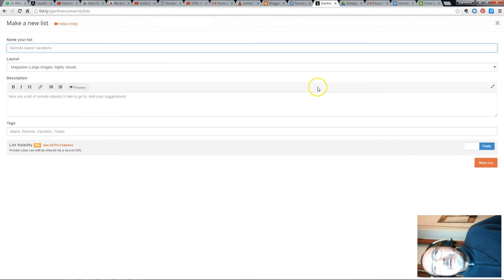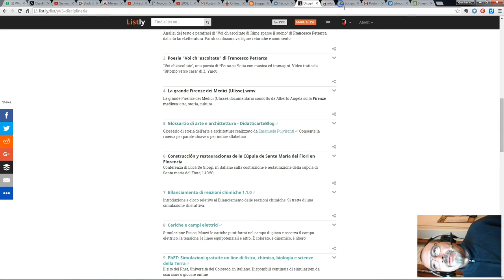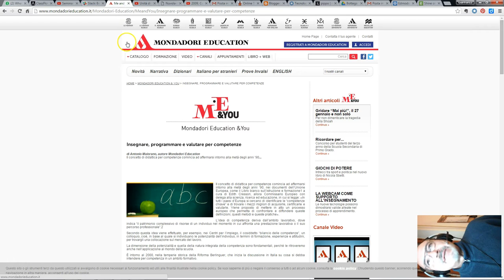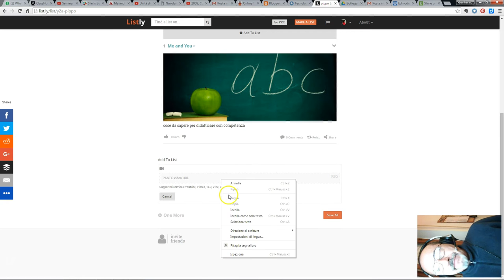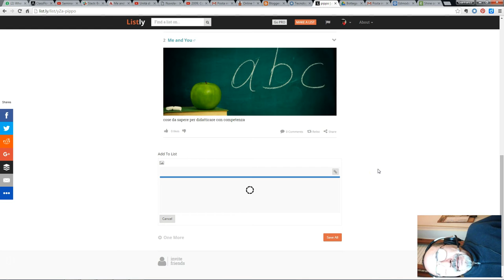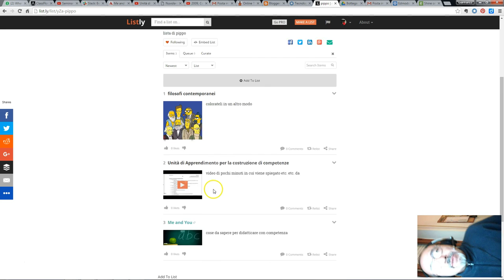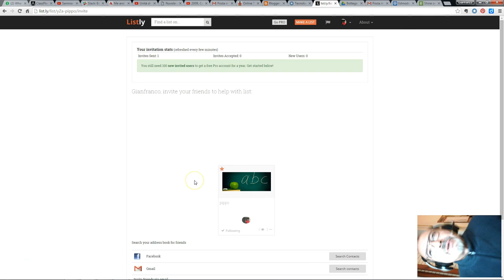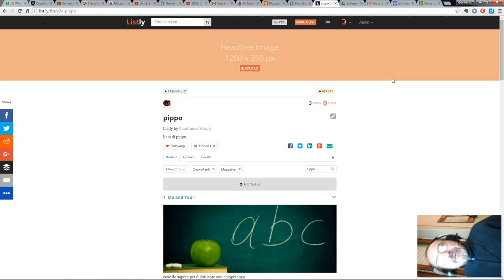List.Ly: tutorial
come utilizzare List.ly in ambito didattico. Strumenti e procedure per realizzare un elenco di risorse su un tema specifico con List.ly. Nel video viene spiegato come creare una lista con List.ly
al minuto 10:51 mi sono confuso riguardo agli "inviti". La scritta in inglese afferma che per avere l'account pro gratuitamente devo inviare ancora 100 inviti. chiedo scusa per l'errore.